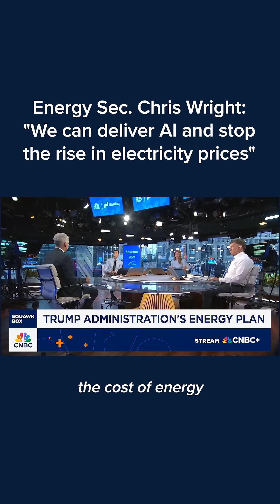Energy Sec. Chris Wright: 'We can deliver AI and stop the rise in electricity prices'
Energy Secretary Chris Wright on Wednesday addressed concerns that AI and data centers will further drive up electricity prices for American consumers, saying "we can deliver AI and stop the rise in electricity prices."

"The ultimate impact of AI should be able to make our grid more secure and actually lower the average delivery cost," he said.